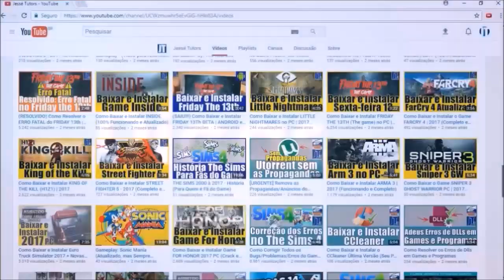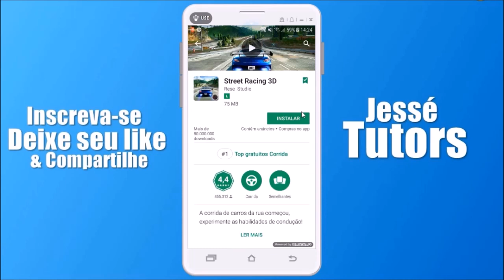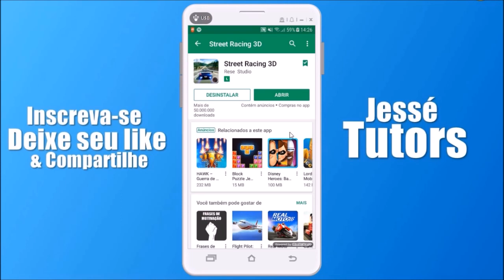STREET RACING 3D | UM DOS MELHORES GAME DE CORRIDA PARA ANDROID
Nesse vídeo você vai baixar e instalar um game de corrida muito show. Um dos melhores que já joguei. Confira ai!

Valeu!

▶︎ Tags (Ignore):